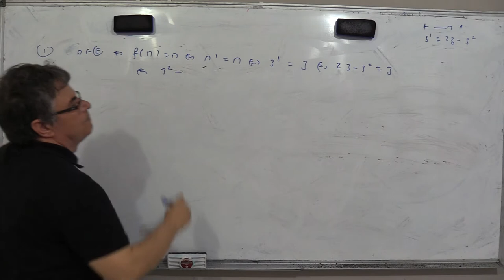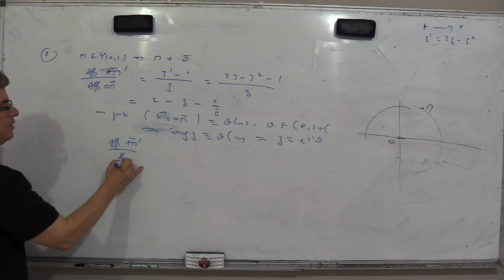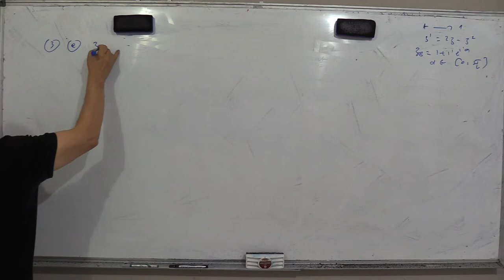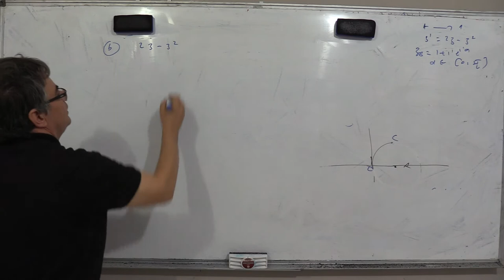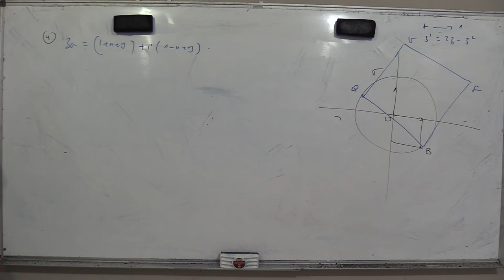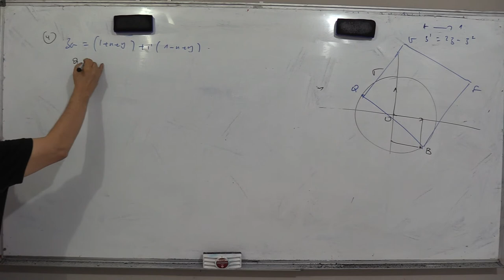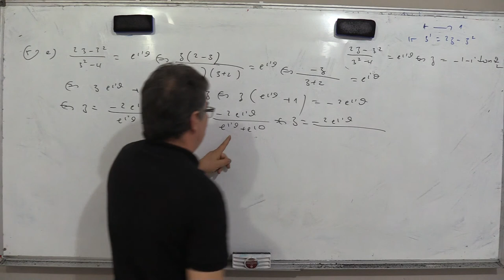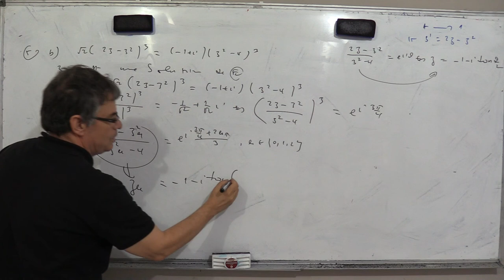Exercice 6 de la série complexe numéro 2.